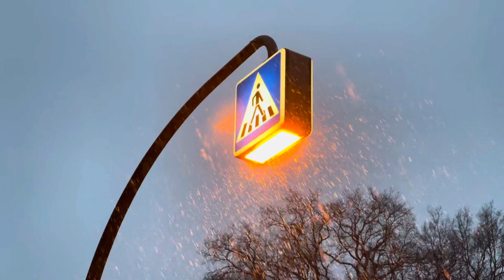Snowfall - Kai Engel - *[Music Video]*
Kai Engel
Snowfall - *[Music Video]*
**RODE-MICROPHONE-VideoMicro...
and the Gimbal Dji OSMO MOBILE 3
**❤️ HAMBURG - VISIT HAMBURG 👍😊 - HAMBURG MEINE PERLE ❤️ - REDISCOVER HAMBURG